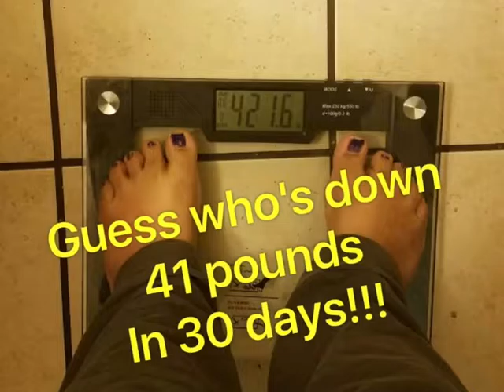Felicia Kay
Lost 41 pounds in 30 days & lost a total of 27 inches! & still dropping!